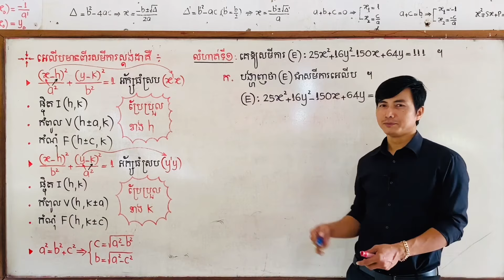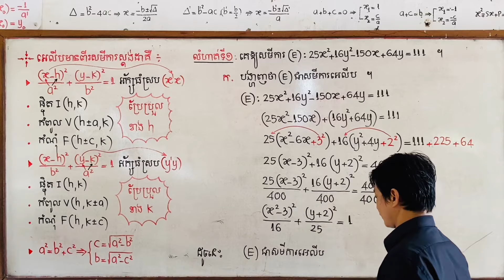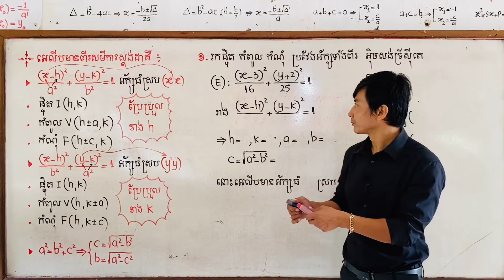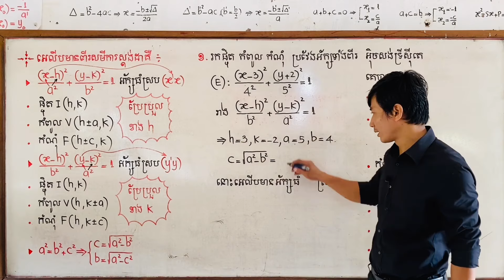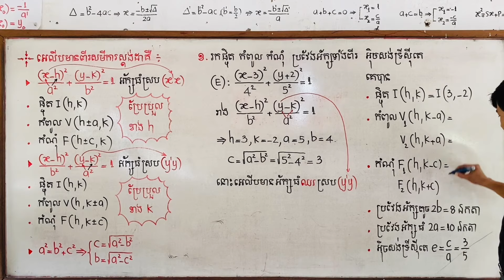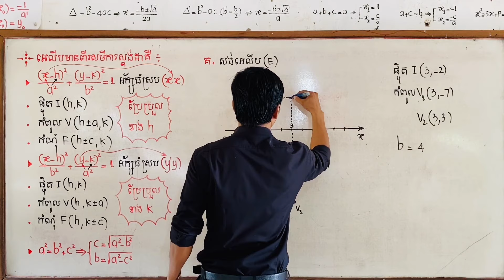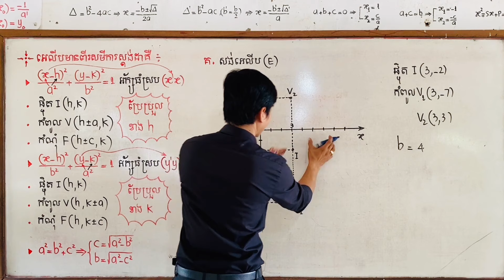សមីការស្តង់ដា និង សំណង់អេលីបដែលមានអ័ក្សធំឈរស្របអ័ក្សអរដោនេ(y’y)(ឧបត្ថម្ភថវិកាតាមទាន់ចិត្ត010959949)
ដែលជាការបង្រៀនមេរៀនគណិតវិទ្យា